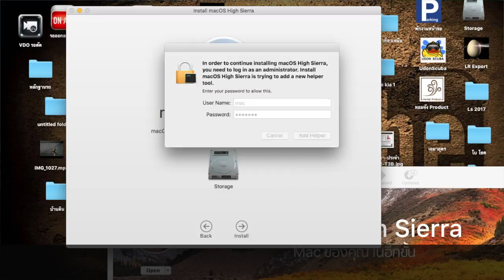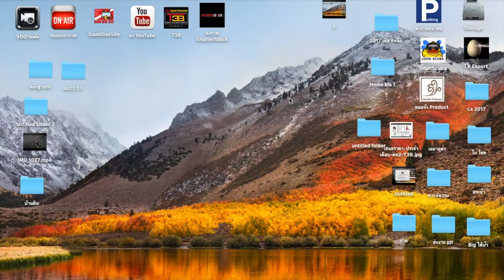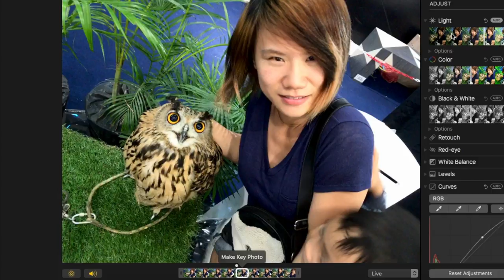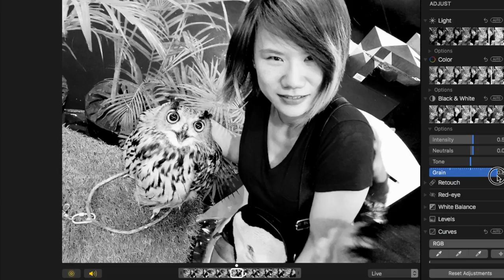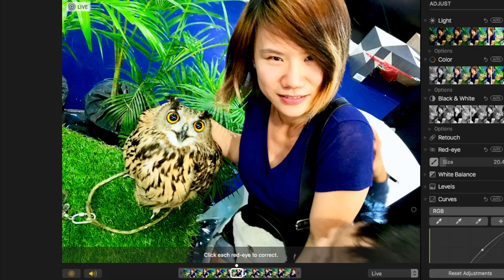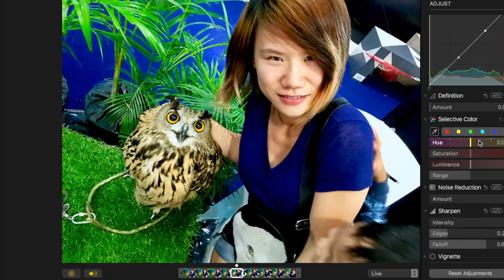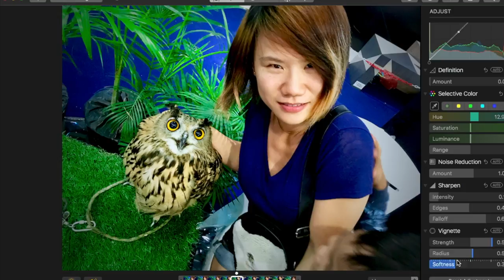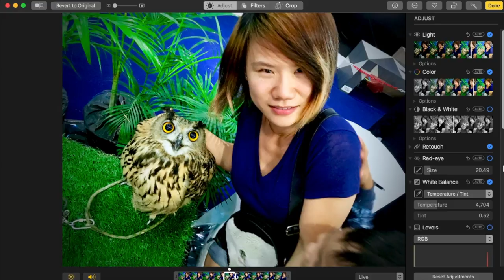Mac OS 10.13.1 High Sierra กับ ฟีเจอร์ใหม่บน Photo ที่จะทำให้ลืมทุกโปรแกรมแต่งภาพ : T3B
แก้ไข พูดผิด High Sierra คือเวอร์ชัน 10.13.1 นะครับ